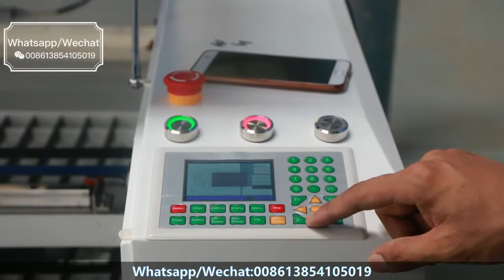Corte láser de acero inoxidable de 1 mm | Máquina de corte por láser de co2 150W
Fiber laser marking/Cutting Machine,Co2 laser engraving cutting machine

More info or offer,pls kindly contact